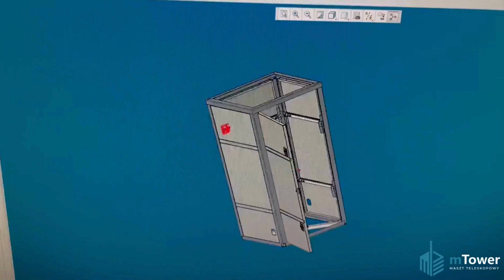Etap 1. Projektowanie wieży z masztem teleskopowym mTower.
Pierwszym etapem produkcji mobilnej wieży do monitoringu mTower, jest staranne zaprojektowanie urządzenia.
Nasz zespół inżynierów analizuje potrzeby klientów, określa funkcje oraz parametry techniczne, a następnie tworzy kompleksowy projekt obejmujący zarówno aspekty mechaniczne, jak i elektroniczne.
Projektowanie stanowi kluczowy moment w procesie tworzenia wież monitorujących. Nasz zespół inżynierów, konstruktorów skupia się na analizie potrzeb klienta. Rozpoczynamy od głębokiego zrozumienia celów użytkowania, warunków środowiskowych, a także wymagań dotyczących funkcji nadzoru wizyjnego.
W trakcie projektowania uwzględniamy także innowacyjne rozwiązania, starając się w pełni wykorzystać dostępne technologie. Obejmuje to nie tylko aspekty mechaniczne konstrukcji, ale również integrację systemów elektronicznych, sensorycznych oraz oprogramowania. Wypracowujemy ergonomiczny układ przestrzenny, który nie tylko spełnia wymagania techniczne, ale także jest przyjazny w obsłudze i efektywny w użytkowaniu.
Dzięki wykorzystaniu zaawansowanego oprogramowania do projektowania, możemy wirtualnie przetestować różne scenariusze oraz optymalizować detale konstrukcyjne. Ponadto, nasz zespół stale współpracuje z klientem, dostosowując projekt do ewentualnych zmian czy indywidualnych wymagań.